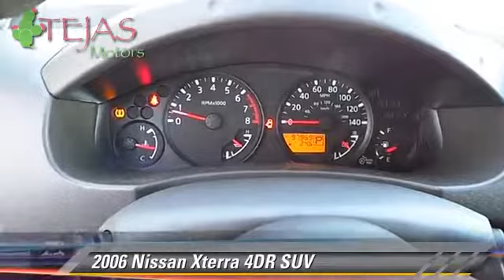Tejas Motors, Lubbock TX 79412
Tejas Motors

[DFIN:3:2871797:I:1876:2A2289E5:78819bb6559bd9946795f3a9d73ad929]